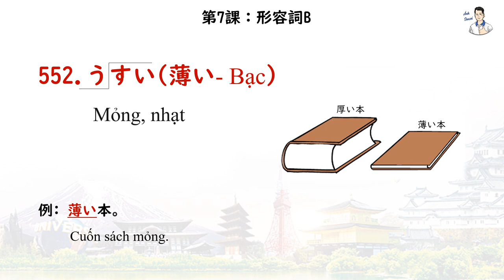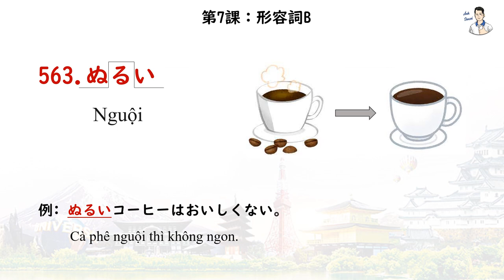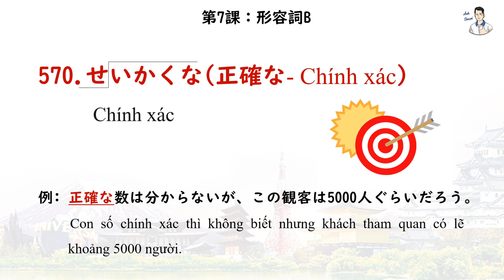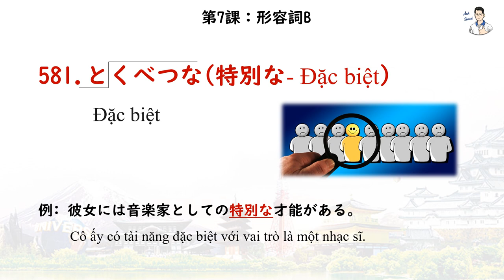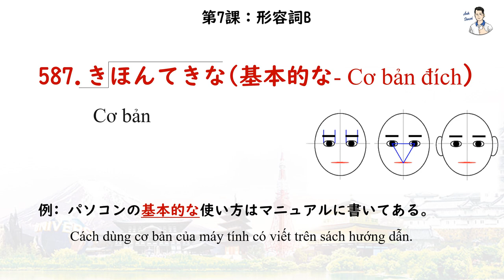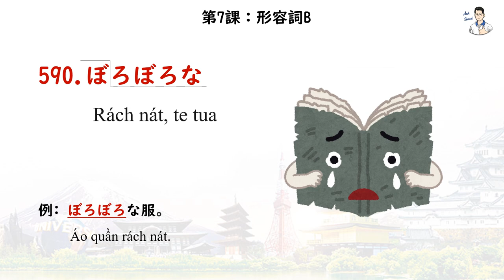Mimikara Goi N3 - Unit 7 Tính từ B (551 - 590)